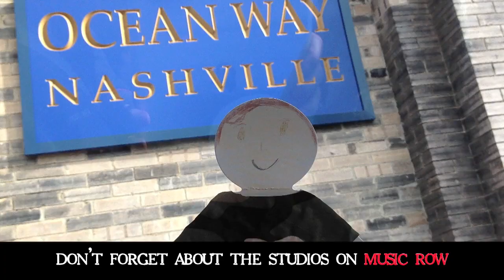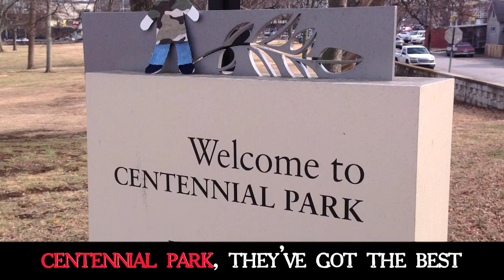The Ballad of Flat Will